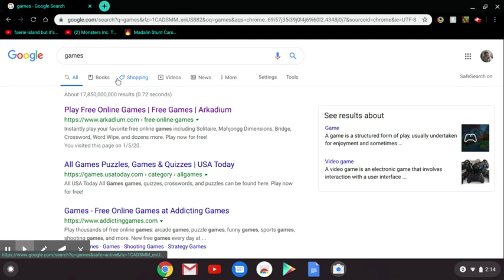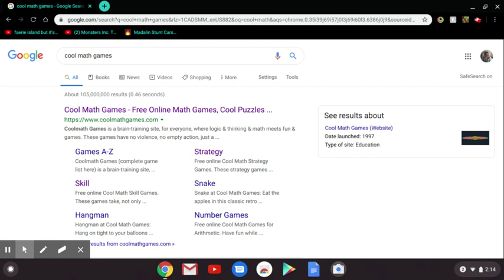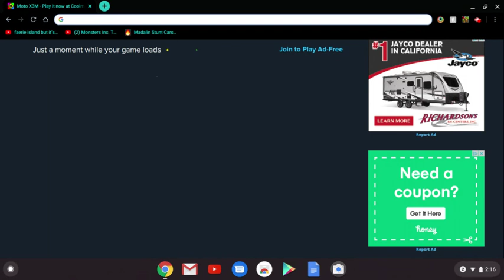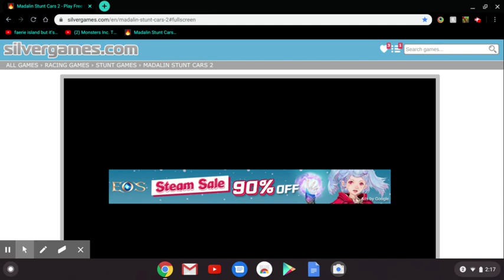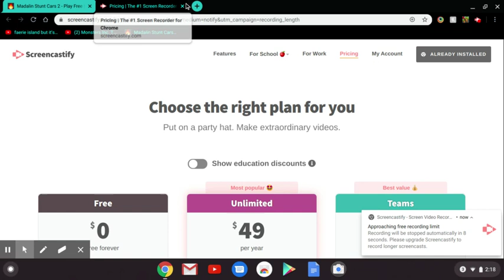Untitled: Jan 11, 2020 2:18 PM